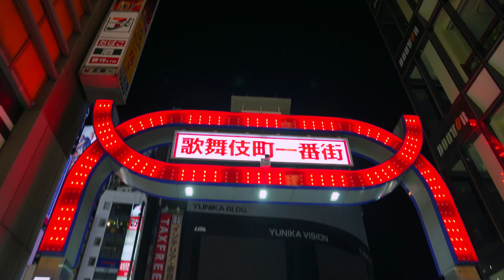Maho Magic Bar